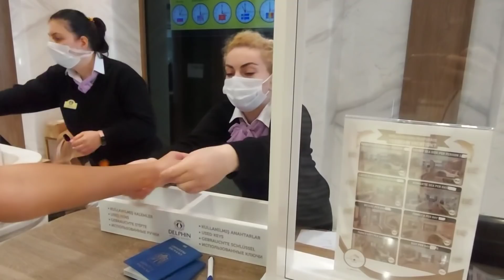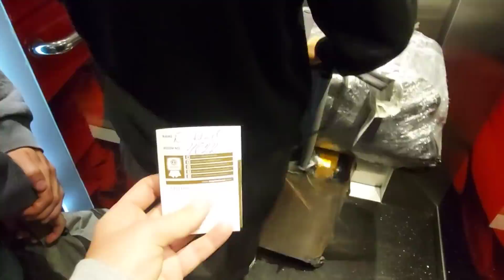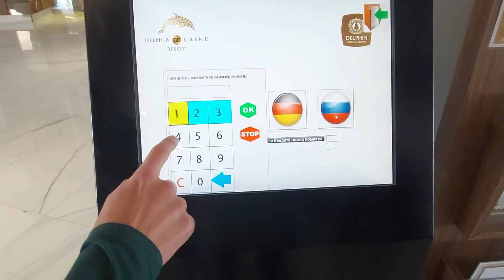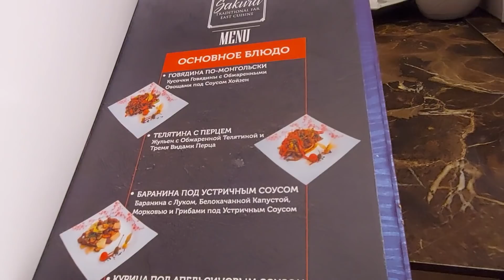ТУРЦИЯ 🇹🇷 ОБАЛДЕЛИ❗Поселяемся в отель Delphin BE Grand Resort 5*. Анталия. Такого ещё НЕ БЫЛО!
Отдых в Турции зимой. Заселение в отель Delphin BE Grand Resort 5*, Анталия. Номер, мини бар и a la carte ресторан в элитном пятизвёздочном отеле Турции. Услуги билбоя и чаевые в Турции. Шок от турецкого сервиса. Средиземное море зимой. Меню в китайском ресторане отеля Дельфин Би Гранд Резорт 5*. Турция сегодня. Турция зимой